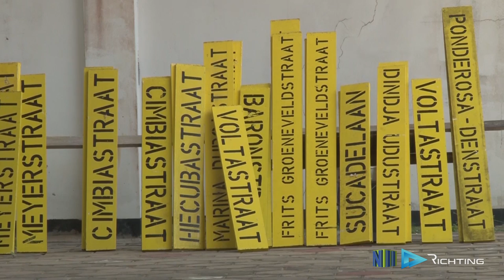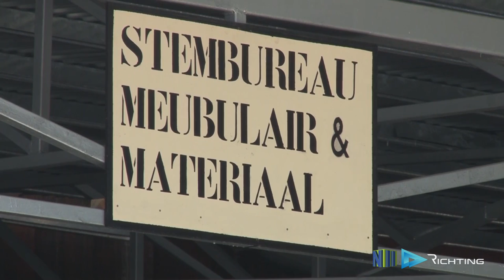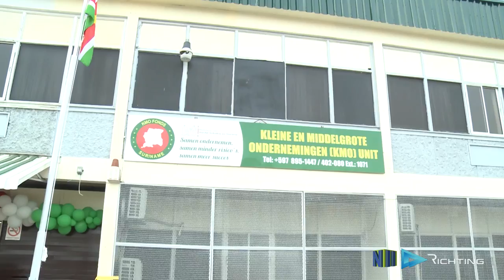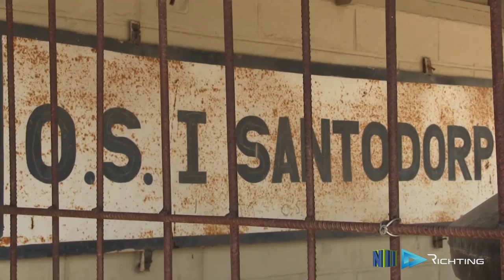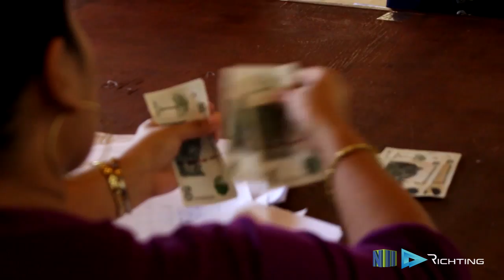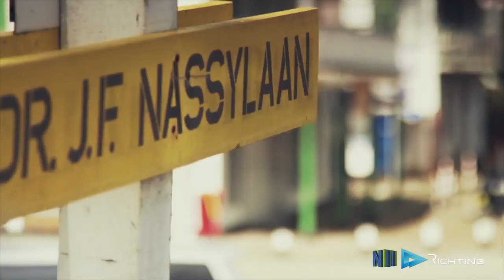RICHTING AFL 50